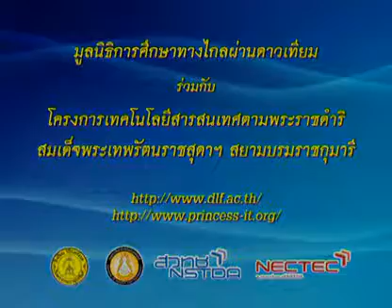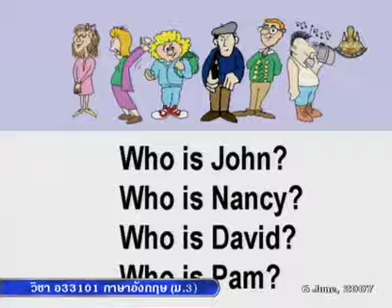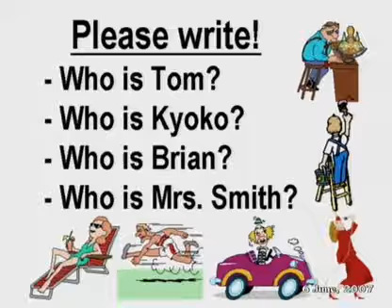032 50enM3 010Bh englishm3 ภาษาอังกฤษม 3